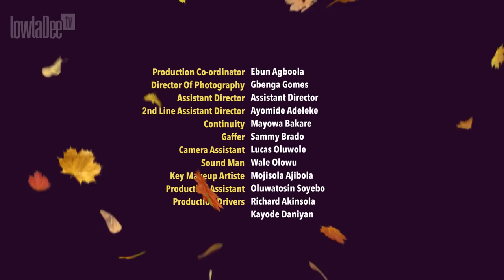THIS IS IT S02E05: WE ARE FAMILY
In this moving episode, the Mwendas come through for their best friends, Sam and Kerry, in a way that redefines the meaning of friendship for us all!
We apologize for the 4 seconds upload glitch at 13:52-13:56! Oh by the way have we told you how much we love you? WE LOVE YOU GUYS and we are Family!!!

Written & Directed by: LowlaDee
Produced by: Funmbi Ogunbanwo
Starring: Nick Mutuma, Chiagoziem Nwakanma,  Stan Nze, Bimbo Ademoye, Priye George, Kevin Ushi.

Get social with your favs!

Nick Mutuma @nickmutuma
Dede @chyleona
Sam @stannze
Kerry @bimboademoye

TAXIFY is a more affordable luxury that gets you anywhere you want to be around town! Download app here!

THIS IS IT® is a two-part mini series that follows the first year journey of the young, clueless, newlyweds, Tomide and Dede Mwenda!